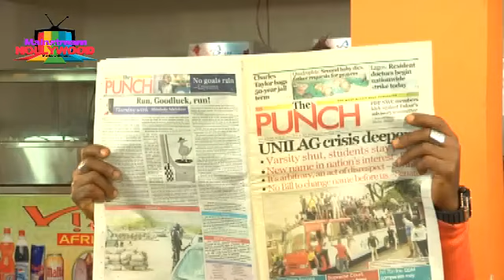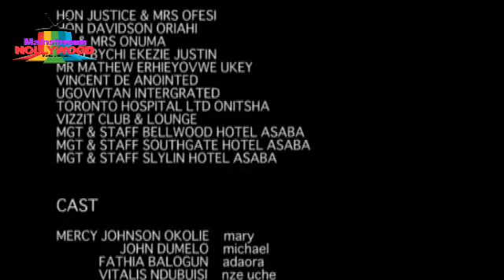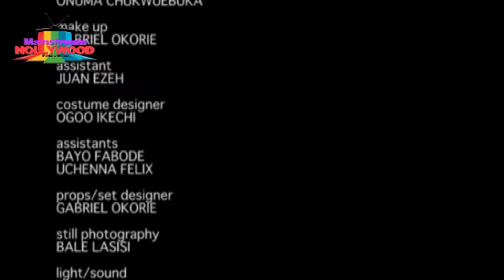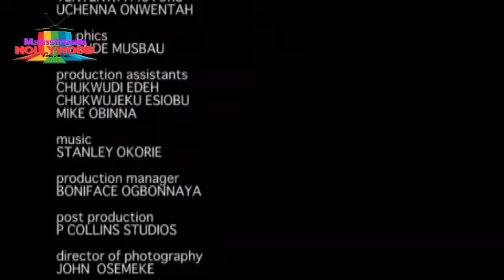I WAS EMPLOYED TO BE MY BOSS MISTRESS, BUT END UP FALLING IN LOVE WITH HIM -2 (TRENDING MOVIE)